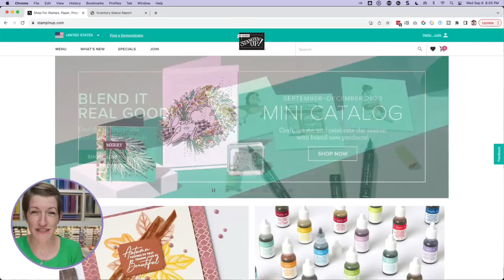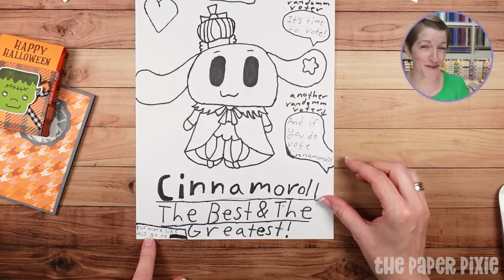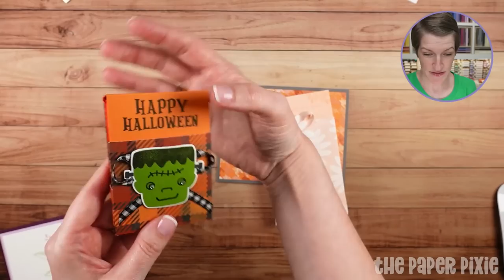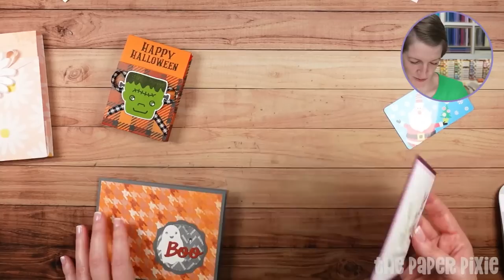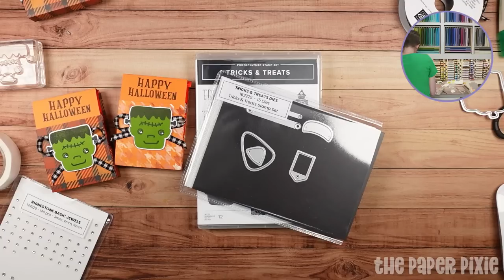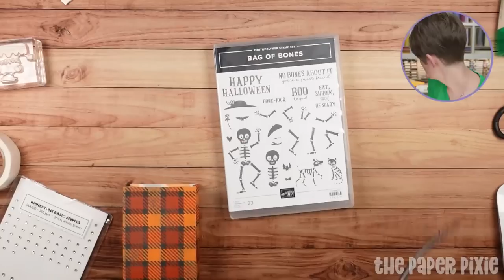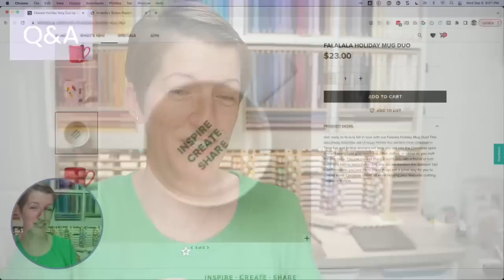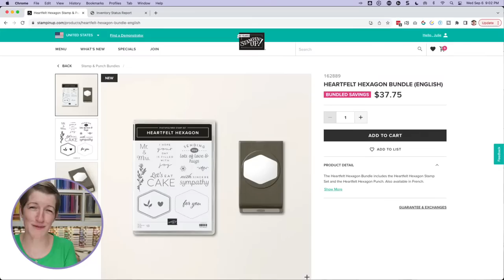🔴 W-Fold Card | Tuck-n-Fold Treat Holder - Episode 297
CHAPTERS:
00:00:00 Countdown Timer
00:00:59 Introduction
00:05:58 Show & Tell
00:07:18 Project Overview
00:10:50 Tuck-n-Fold Treat Holder
00:33:49 W-Fold Fun Fold Card
00:49:27 Q&A